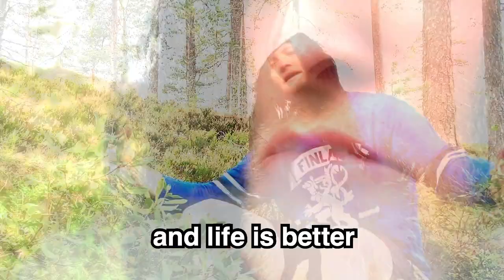Three little birds /EI STRESSI (Finnish Version)